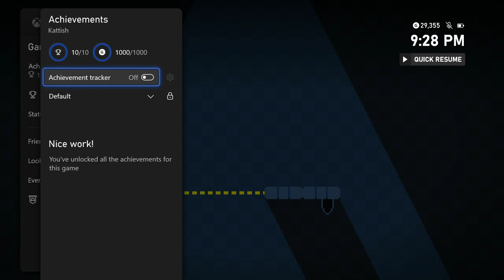Kattish Achievement Walkthrough (Xbox) * 1000GS in 3-5 MINUTES *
This is a video walkthrough for Kattish. Video was produced for The Hidden Levels. We received a review code from publisher/developer.

Kattish is 2D Puzzle-Platformer Game,

Our main character is a very sweet cat,
But she has to pass these levels quickly.

Release Date: February 2, 2023
Developer: 909games
Publisher: Weakfish Studio
Price: $4.99